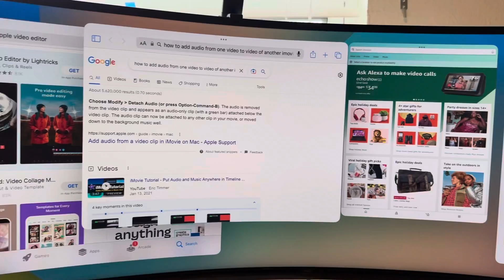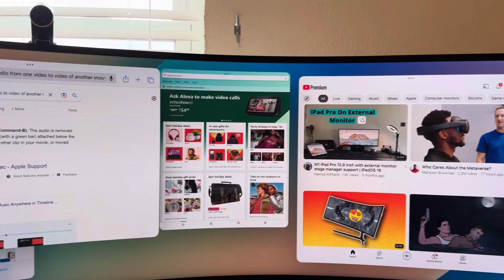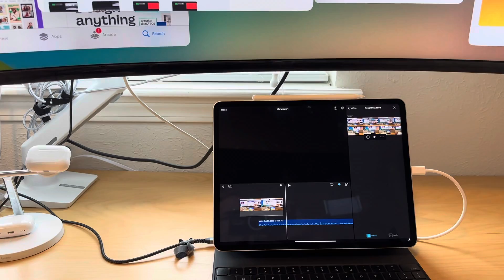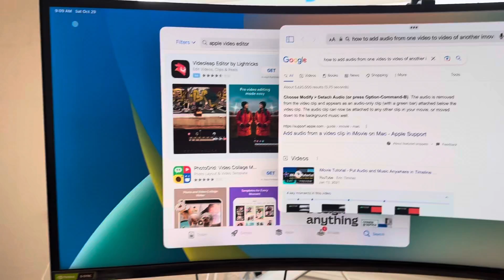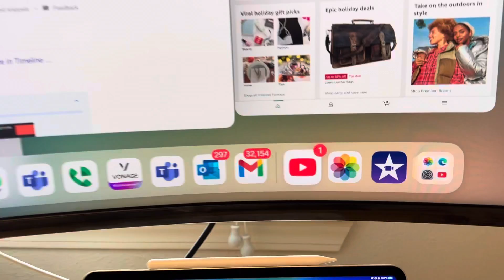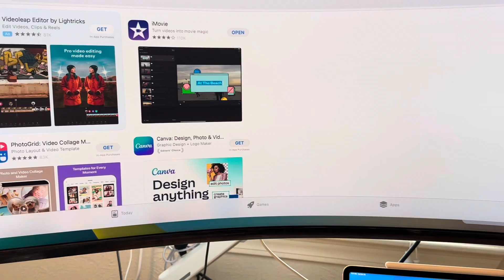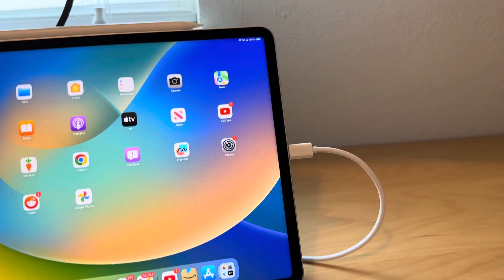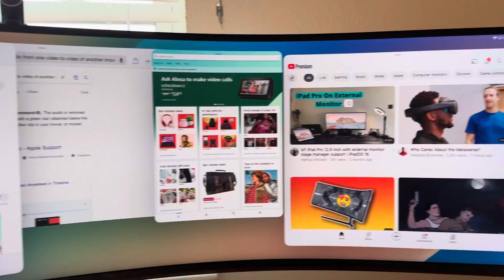M2 iPad Pro with full display support on 49” Samsung Odyssey G9, details shared, works pretty well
All info needed to get full display to external monitor from iPad.